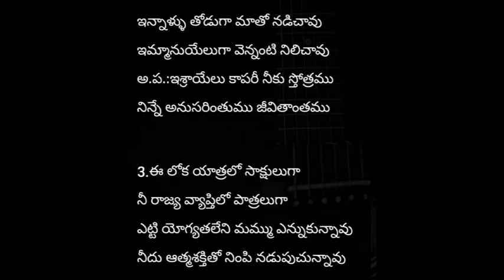15th sep'20 Kadalchbadani kreestu lo unte manamunu kaldalchabadamu msg by Rev.Dayam Yona garu.